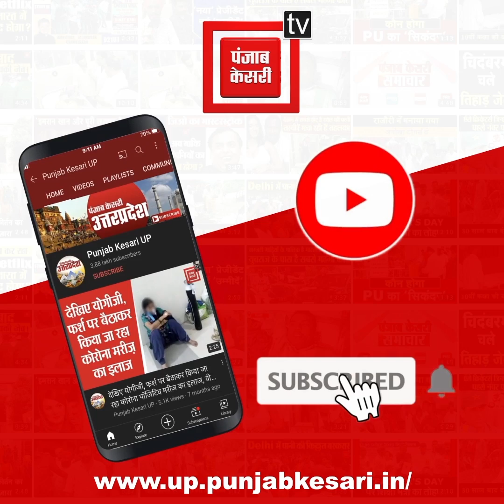नौनिहाल के साथ खिलवाड़: प्रशासन के आदेश के बाद भी रेहडों में बैठकर बच्चे कर रहे हैं सफर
बागपत(Bagpat) नौनिहाल के साथ खिलवाड़: प्रशासन के आदेश के बाद भी रेहडों में बैठकर बच्चे कर रहे हैं सफर